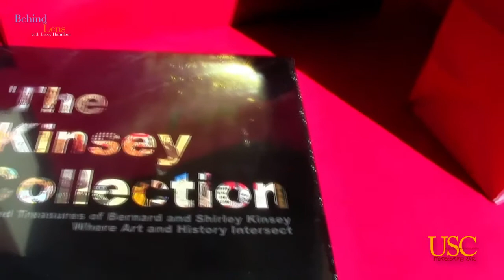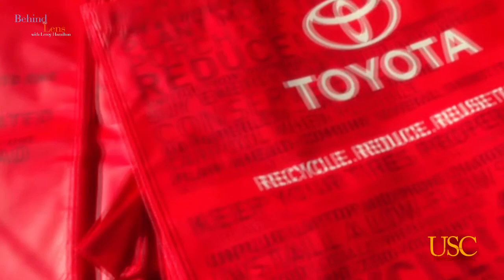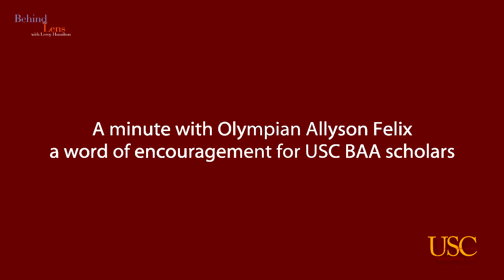Behind the Lens with Leroy Hamilton - USC BAA Homecoming 2012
A montage of images from the USC Black Alumni Association Homecoming tailgate 2012. Olympic Gold medalist Allyson Felix was there for the fun. What a beautiful and humble young woman!